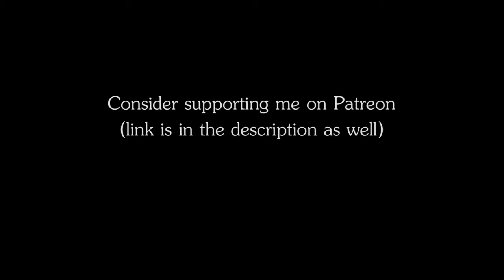RPG | D&D Music - Water Tribe: Thaw (part of ATLA Water Tribe)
Name: Water Tribe: Thaw
Genre: Folk music, Neofolk, Asian folk music
Author: The Ambience Channel

Inspired by Avatar: The Last Airbender. Part of the ATLA Water Tribe soundtrack.